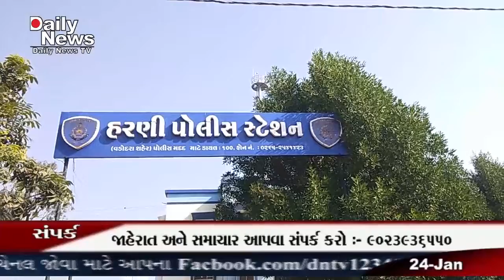DNTV NEWS CHANNEL :- 24-01-2021 ( વડોદરા )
વડોદરા શહેર હરણી પોલીસ સ્ટેશનની ટીમે ચીક્ક્સ બાતમીને આધારે વિદેશી શરાબના જથ્થા સાથે ત્રણ ઇસમોની ધરપકડ કરી હતી